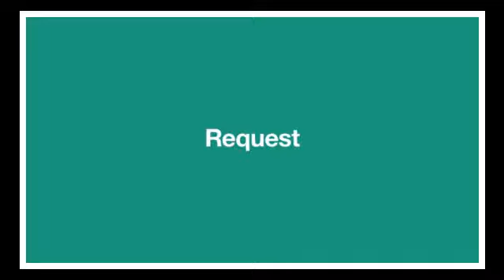WhatsApp Messenger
The description of WhatsApp
How WhatsApp Messenger Works

WhatsApp Messenger is a cross-platform mobile messaging app which allows you to exchange messages without having to pay for SMS. WhatsApp Messenger is available for iPhone, BlackBerry, Android, Windows Phone and Nokia and yes, those phones can all message each other! Because WhatsApp uses the same internet data plan that you use for email and web browsing, there is no cost to message and stay in touch with your friends.

In addition to basic messaging WhatsApp users can create groups, send each other unlimited images, video and audio media messages. WhatsApp uses your phone’s Internet connection (4G/3G/2G/EDGE or Wi-Fi, as available) to message and call friends and family. Switch from SMS to WhatsApp to send and receive messages, calls, photos, videos, and Voice Messages. First year FREE!* (WhatsApp may charge thereafter, current price is $0.99 USD/year).